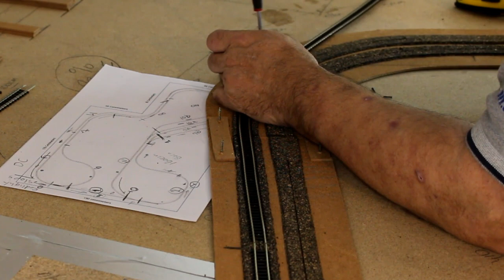VLOG # 09 Another Section of the Bottom Track Finished 4 of 5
VLOG # 08 Another Section of the Bottom Track Finished 4 of 5
VLOG # 09 Building a 'N' Scale Model Train track - H&H Express

This video shows sections of how the track is laid down and soldering of the wires and testing the track with a train

It is very important that the rails are correctly aligned when laying a track due to the power sections you need to isolate the tracks so that at a later stage the block system can be installed

History:
1996 in which we founded H&H Express a Family Model Train Hobby
H&H Express Stands for:  Hai & Helmie Express

We Joined a Model Train Club based on the 'N' Scale
We Build Several Modules of which you can see the Pictures here
During the years the track got bigger and bigger and finally hit the 35 Meters (115 feet) of track.

Due to Changes We stopped the Hobby and stored the Modules/trains

With all the new electronics, Computers etc. we decided to Build a new track starting in January 2020

Since we Still have the old Modules we can use a lot from them.
The New track layout has the following size: 250cm by 150cm ( 8.2 Feet by 5 Feet)

The new track will be controlled using a Rasberry Pi, Arduino or other computers

Enjoy the rest of the Video of some Pictures of the Old track.

This Content is Not Specific directed to Kids

H&HExpress
H-HExpress
HH240165